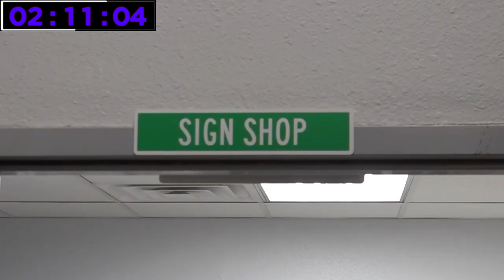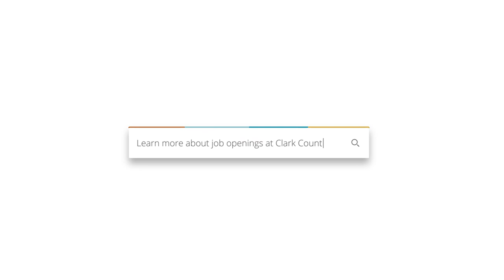Clark County Rapid Fire: Lisa Kremer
Get to know Lisa Kremer, director of Clark County Real Property Management. As a dedicated mentor, she paves the way for her team's success, fostering growth and progression within the department. Watch the video for some fun facts about her and the tremendous responsibility RPM holds in managing Clark County's assets.